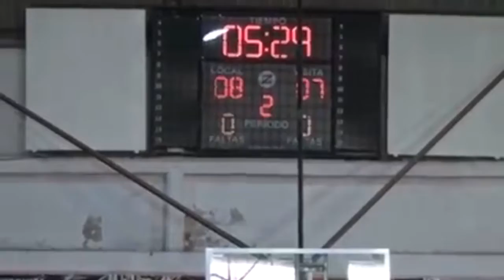YANI DE CARLINI PROFESOR ENCUENTRO DE BASQUET EN LABOULAYE